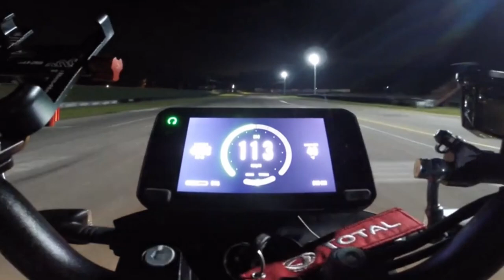Las motos de HOMBRES se están acabando